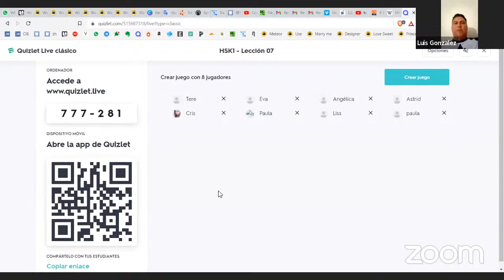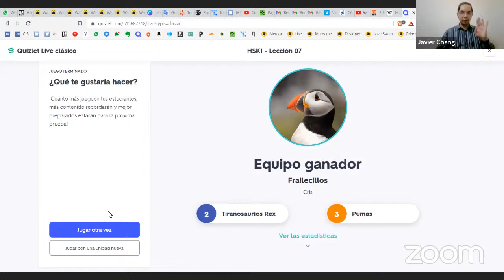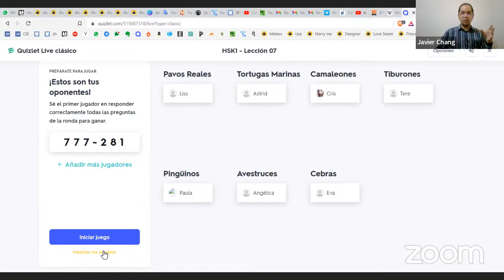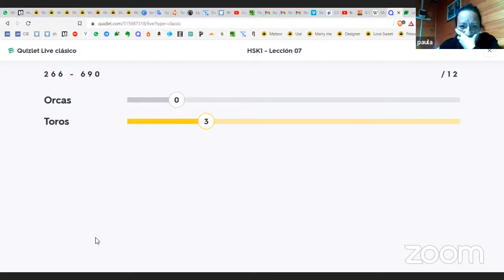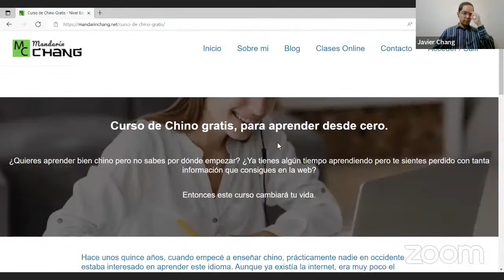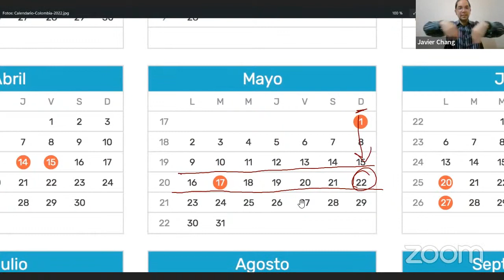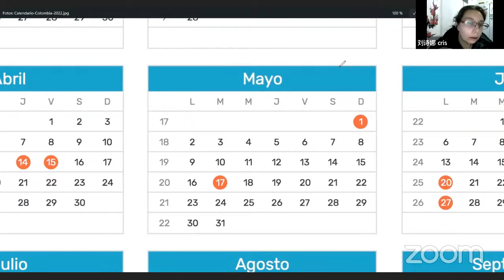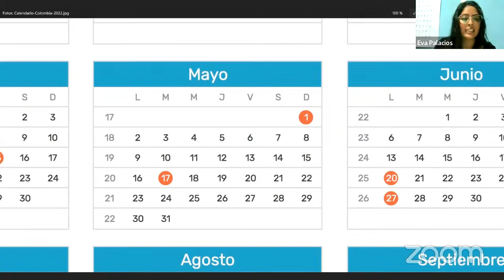Hablando chinomandarin jugando "descubre el personaje" / fechas y días de la semana